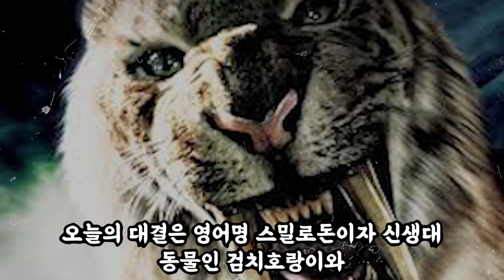검치호랑이(스밀로돈) VS 불곰(그리즐리 베어) 승자는?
댓글에 투표유~